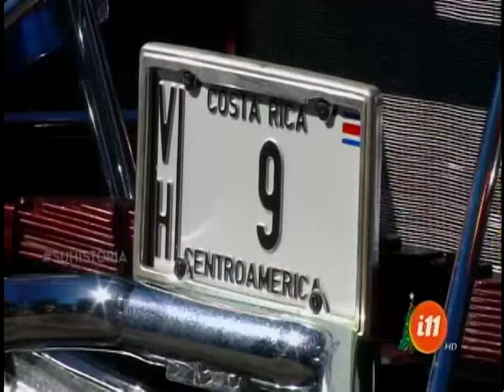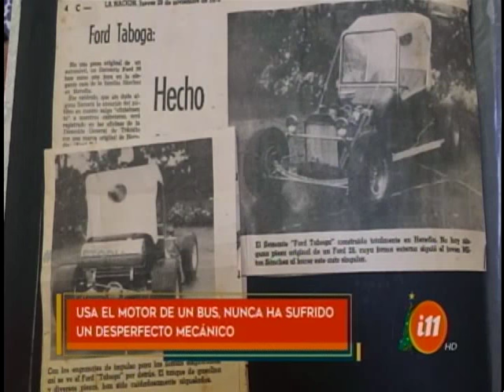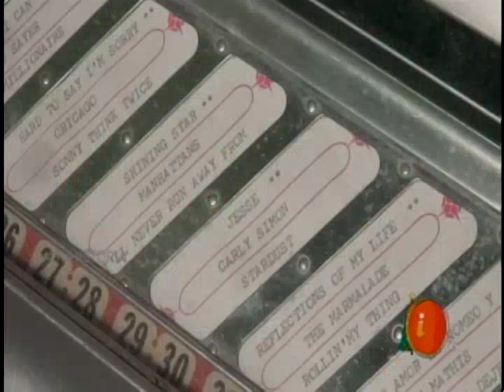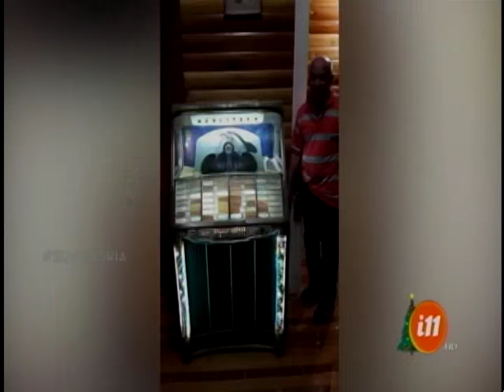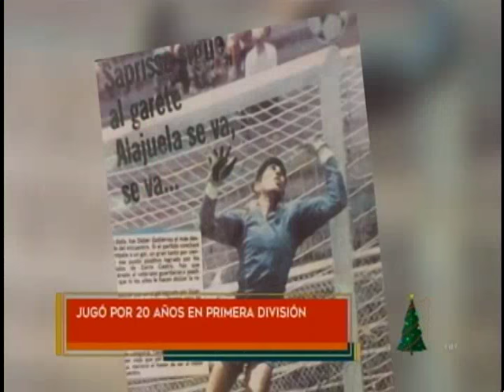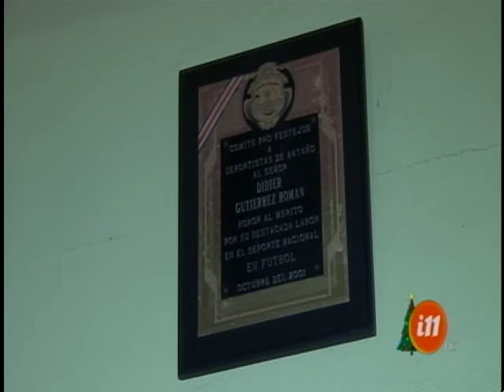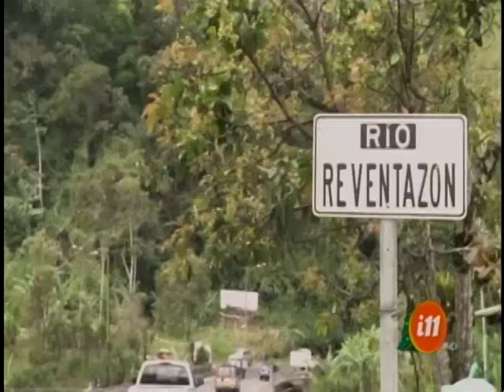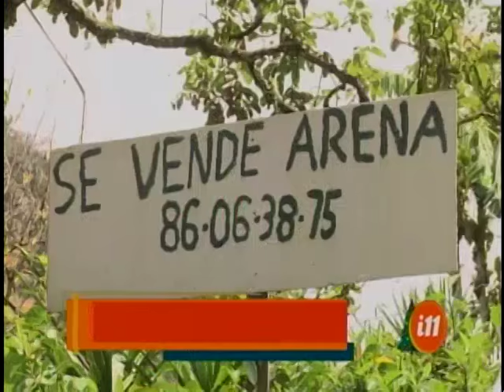Informe 11: Programa del 22 de diciembre 2018